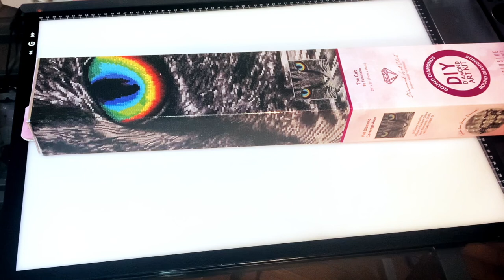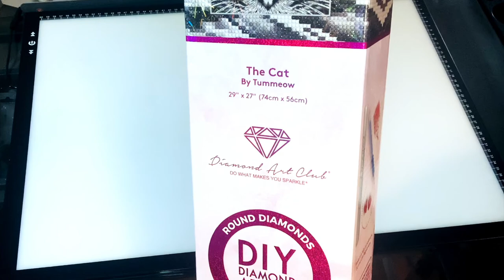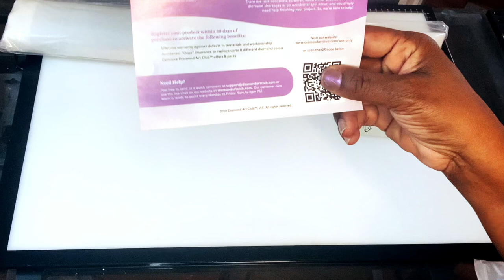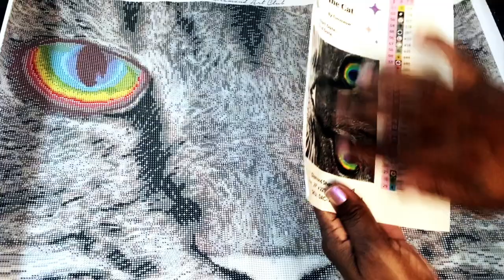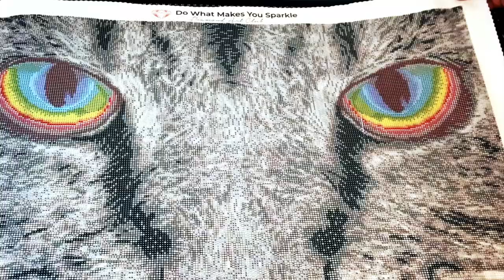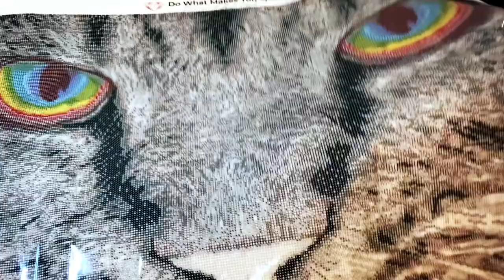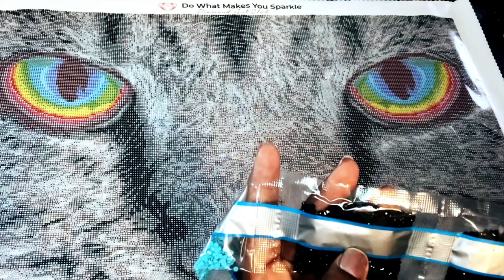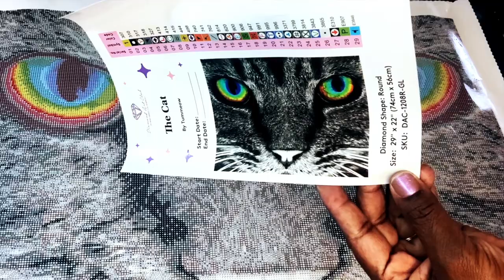UNBOXING DAC'S THE CAT BEWARE THERE'S A LOT OF SINGING 🥰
And to all of you who are already a subbie  thank you so much for all your support. Today I am unboxing Diamond Art Clubs The Cat by Tummeow.  I was so happy with this one it maybe my Drills and Chills entry.     If you have any questions about anything you've seen or that I've talked about in this video please leave me a cute emoji 😻 or a sweet comment.  Thanks again for watching remember to stay beautiful and stay blessed.
 🙏🏾 GeorgeFloyd🙏🏾

Intro Created by: Eleyna R.